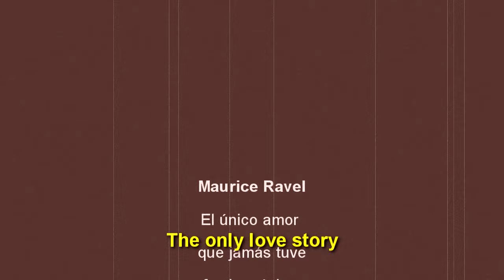Leisure Process - Love Cascade (Special Remix)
Una versión a mi gusto personal respetado los parámetros del original que pertenecen a:
A version to my personal taste respecting the guidelines of the Original of:
Keyboards [Uncredited], Saxophone [Uncredited] – Gary Barnacle
Other [Assistance] – Dave Allen
Photography By [Photos] – Jamie Morgan
Producer – Leisure Process
Vocals [Uncredited] – Ross Middleton
Written-By – Barnacle*, Middleton*